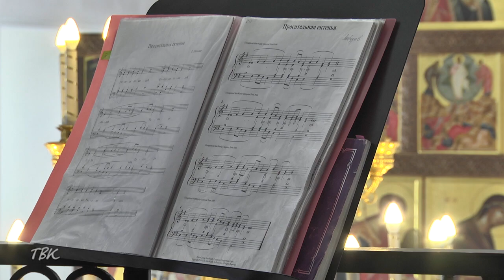17 апреля православные отметят светлый весенний праздник "Вербное Воскресенье"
17 апреля православные отметят светлый весенний праздник "Вербное Воскресенье"